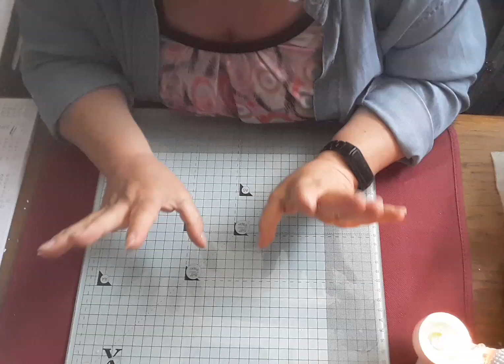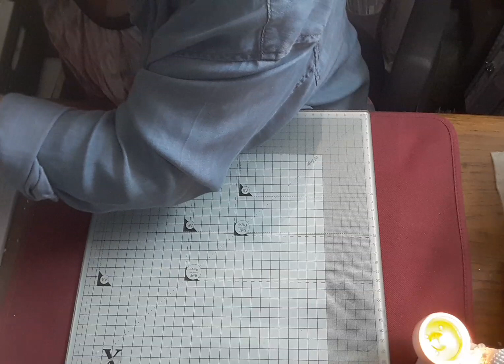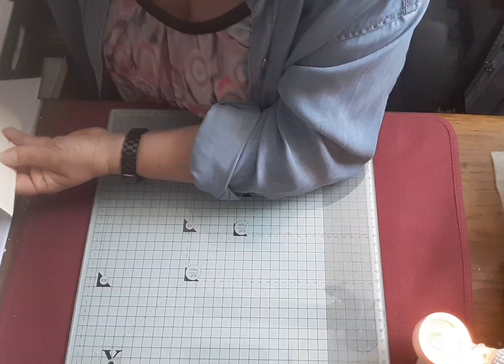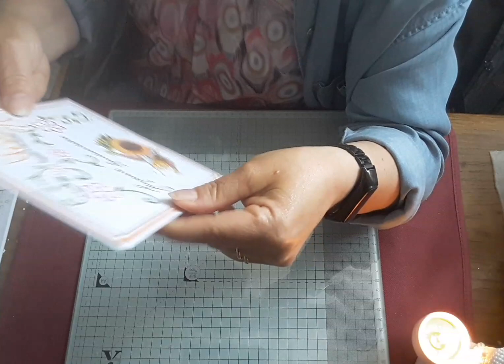Un grand merci à tous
Après plusieurs mois d'absence, je suis vraiment ravie de vous retrouver pour partager avec vous...
Merci pour votre gentillesse et bienveillance.
Bonnes créations à tous.
Angélique